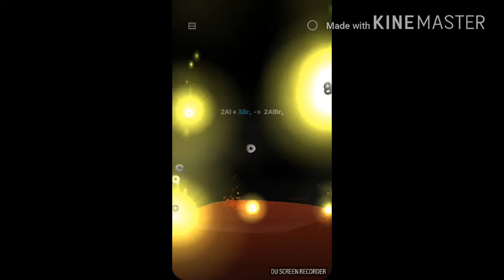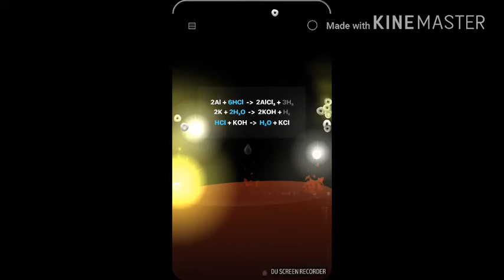Beaker app, explosive reaction